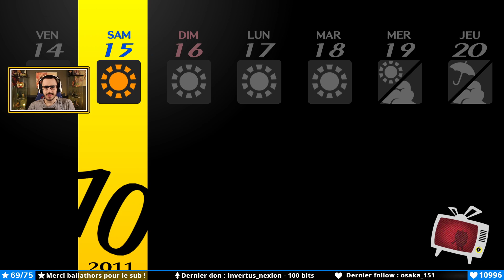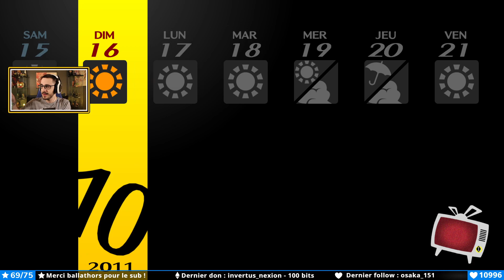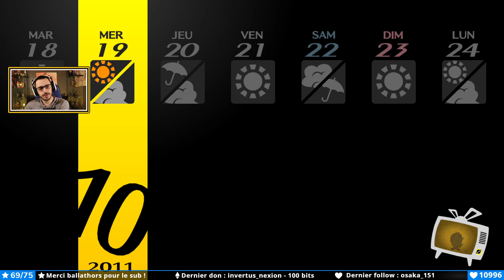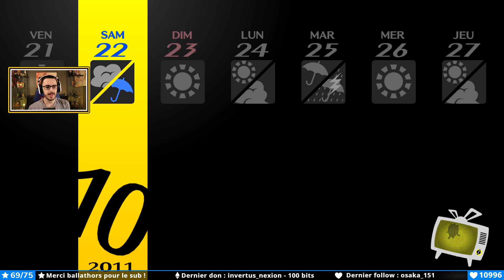La Persona de Chie EVOLUE ! | Ep.43 | Persona 4 Golden - Let's Play FR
Nouvel épisode du let's play de Persona 4 Golden traduit en Français !

Réseaux des traducteurs